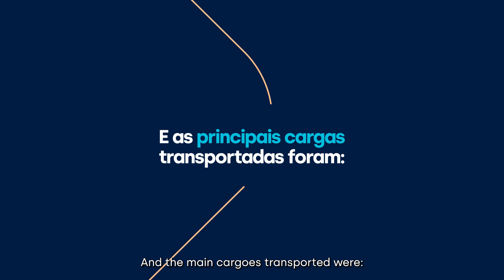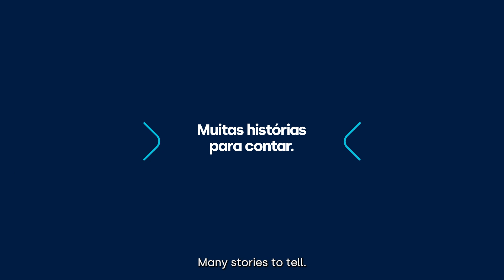Marcos Históricos - Solução Multimodal | 25 anos do Tecon Rio Grande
Nos 25 anos de história do TeconRioGrande, com um olhar atento à sustentabilidade, buscamos sempre valorizar o potencial hidroviário do Rio Grande do Sul.
O terminal, recebe por meio da hidrovia, cargas vindas do TeconSantaClara, terminal multimodal da Wilson Sons, que ao diversificar a malha logística, conecta o Rio Grande do Sul ao mundo.

Assista o vídeo e conheça a Solução Multimodal!

Tecon Rio Grande: 25 anos e muitas histórias para contar.